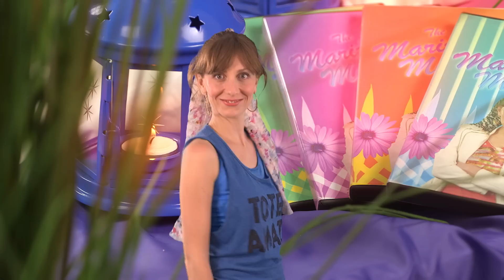Fight Your Fears - Fear - Episode 7 The Marijana Method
Episode 7 of The Marijana Method is all about fear.

What is it that scares you most? Spiders, strangers, cottage cheese?